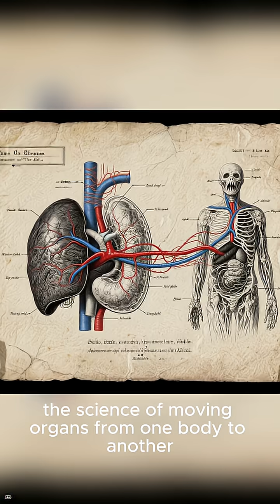Vladimir Demikhov's Two Headed Dogs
This isn't mythology. This is REAL. 🤯 In the 1950s, a Soviet scientist surgically created living, two-headed dogs. Both heads were conscious.